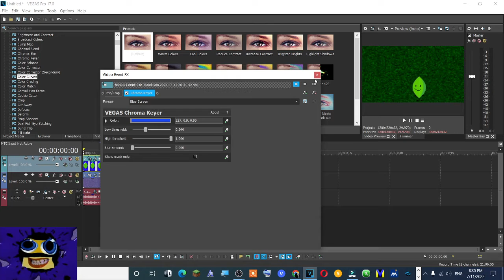How To Make TAKBDS Chorded